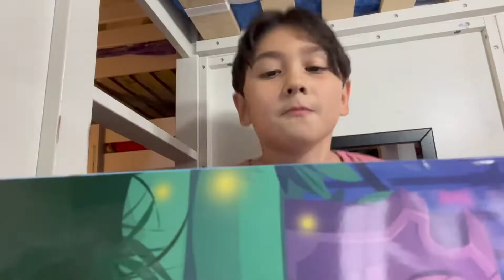Unboxing A HALLOWEEN Advent Calendar!